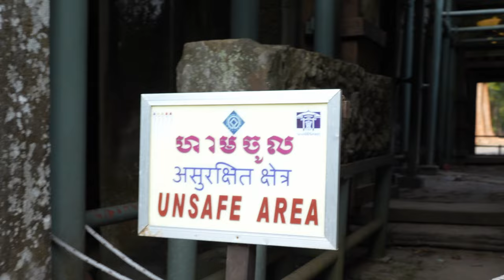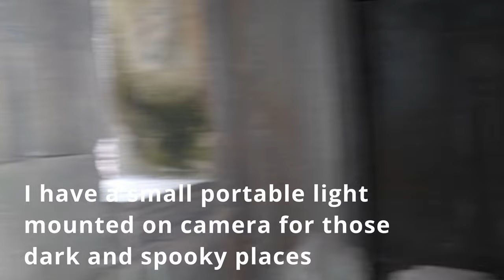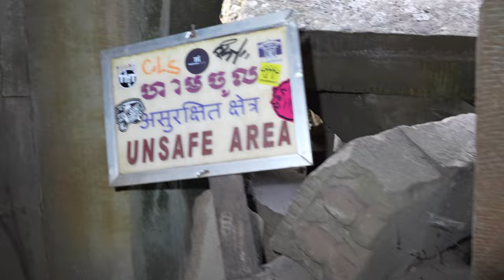Angkor Wat. Ta Prohm Temple 4K Cambodia Cinematic Angkor Wat Ta Prohm Temple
One of my favorite temples at the Angkor Wat Temple city. Watch as the jungle has slowly been reclaiming what was once hers as huge trees with their gigantic roots stretch across and through this magnificent temple. This place will make you feel like you are in an Indiana Jones movie (bats included). I hope you enjoy.